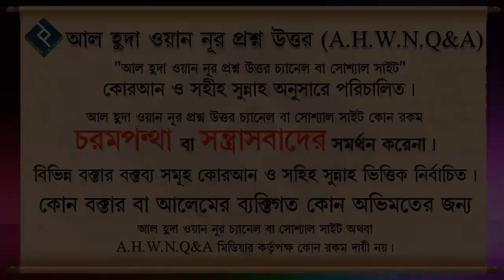স্বামী স্ত্রী তিন মাস আলাদা থাকলে সম্পর্ক এর মাধ্যমে প্রভাবিত হয় কিনা ᴴᴰ┇শায়েখ আজমল হোসাইন মাদানী